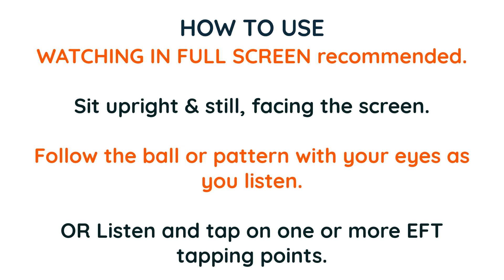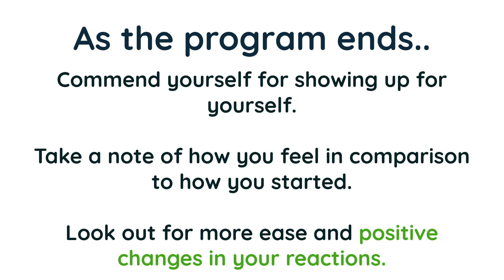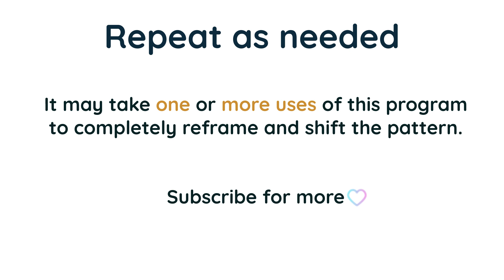From Unworthy to Unstoppable | Self Coaching EMDR / EFT Tapping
🧠 The pattern revolves around the belief of unworthiness, manifesting as a persistent sense of inadequacy and undeservedness. This belief attracts a self-fulfilling prophecy of missed opportunities, self-sabotage, and a constant struggle to accept happiness and success. The individual, gripped by the notion of not being enough, inadvertently repels positive experiences and relationships, creating a cycle of unfulfillment and missed potential in various aspects of life. Breaking free from this pattern involves embracing one's inherent worthiness and allowing the abundance the universe has to offer.

🌟 This is a self-coaching and self therapy session for this pattern. Embark on a transformative self-coaching journey using CBT reframes, self-acceptance, positive visualization, hypnotic language, and gratitude. Our immersive EMDR video with bilateral sound aids in understanding, reframing, healing, and self-regulating in the face of this pattern.

💌 Get a FREE Personalized Self-Coaching Program: Interested in a tailored self-coaching program like the ones on our channel? Drop your request in the comments or fill out this brief form for a more private request

💖 I graciously accept donations to creating better tools to support people on their growth and healing journeys

🔮 About EMDR and EFT Tapping:
EMDR (Eye Movement Desensitization and Reprocessing):
EMDR is a therapeutic approach that uses bilateral stimulation to process distressing memories, helping to alleviate the emotional impact and reframe negative beliefs.

EFT Tapping (Emotional Freedom Techniques):
EFT Tapping involves gentle tapping on specific acupressure points to release emotional blockages and promote emotional healing.

🌬️ Self-Care Reminder:
Remember to stay hydrated, take deep breaths, and ensure you get enough rest between your self-coaching sessions. Your well-being is a priority on this healing journey.